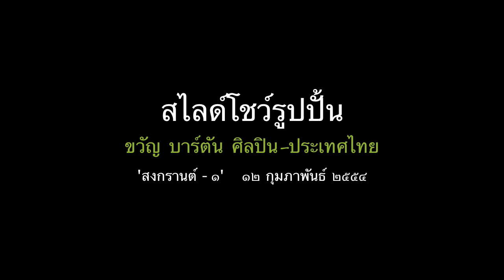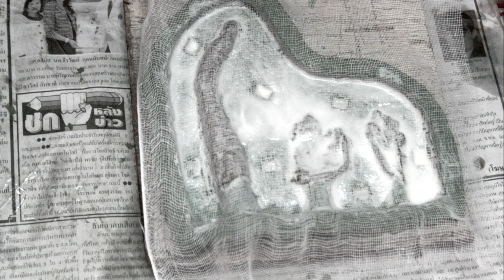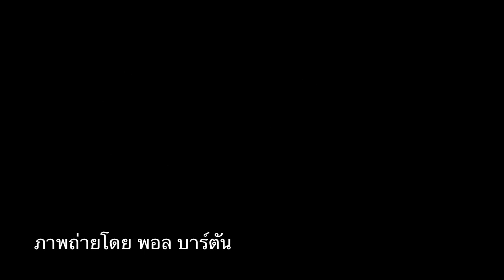รูปปั้นช้างหล่อทอง Elephant Sculpture Clay to Bronze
ขั้นตอนการทำรูปปั้นช้างสงกรานต์ ตั้งแต่การปั้นดิน   ถอดพิมพ์  และหล่อเททอง จนเสร็จสมบูรณ์